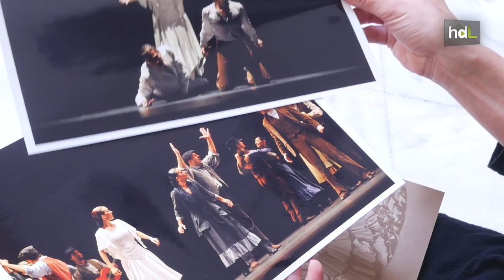HDL Ana Moya, una bailarina precoz doctorada en flamenco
La sevillana Ana Moya consiguió hacerse un hueco entre la élite del baile cuando en 2006 se convirtió en bailarina del Ballet Nacional  de España. Ana comenzó  bailar con sólo 5 años. Niña prodigio, con 12 contaba ya con su diploma como profesora de Danza, por la Escuela de Arte Dramático y Danza de Sevilla. Ana Moya ha formado parte de la Compañía Andaluza de Danza. Ahora, imparte clases como profesora en el Conservatorio de Danza de Sevilla.